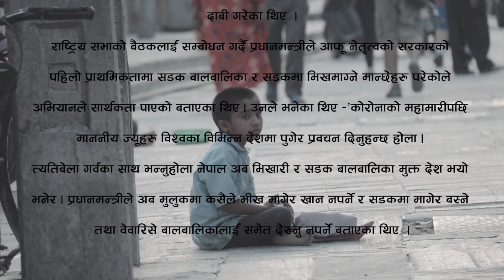कुन हो यी बालबालिकाको देश ? Nadukhun Manaharu नदुखुन मनहरु I Chapter-15 I परिच्छेद १५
कार्यक्रम "नदुखुन मनहरु" को यस शृंखलाममा हामीले  केहि सडक बालबलिका सँग गरिएको छोटो कुराकानी समेटेका छौँ  ।

यस पटक बालाबलिकालाई मुक्तिनाथ बि.बैंकमा कार्यरत श्री नोनमाया गुरुङ, सुन्दर राउत,
किरण गुरागाई,सुदिप रिजाल ज्यु ले सहयोग गर्नु भएको छ।  उहाँ पावर जिम एण्ड फिट्नेस प्रा लीका संचलाक हुनुहुन्छ ।   नदुखुन मनहरु - हामी  उहाहरु सम्पूर्णको  शु-स्वास्थ्य लाभको कामना गर्दछौ  साथ साथै  उहाँको उत्तरोत्तर प्रगतीको  पनि कामना गर्दछौ ।

PARICHHED SEN present’s NDUKUN MNAHARU, a program run by TEJ GIRI

= = = किन  “नदुखुन मनहरु"  ? = = =
हामि बिगत केहि बर्ष देखि चलचित्रमा काम गर्दै आएका छौ। एक चलचित्र कर्मी भएको नाताले हामीले लगभग १० बर्ष देखि समाजको कथा लेख्दै , देखाउदै आएका थियौ। तर अहिले आएर हामीले जहिले पनि समस्या र दुख मात्र देखायौ ,समस्या मात्र देखायौ तर  समाधानको बारेमा कहिले सोचेनौ भन्ने महुशुस भयो। साच्चै अब हामीले समस्या र दुख देखाएर मात्र हुदैन , समाधानको उपाए पनि अपनाउनु पर्छ र दुखेका मनहरुलाई केहि खुसि पनि दिनै पर्छ। त्यसैले हामीले जानेको र सिकेको यहि माध्यम द्वारा नै थोरै भए पनि समस्याको समाधान तिर लागेका छौ । हजुरहरु पनि खुसि हुनुहोस , सकेसम्म अरुलाई खुसि दिनुहोस , सकिन्न कसैको खुसि नछिन्नुहोस् ।

We put a lot of effort into creating every chapter of Nadukhun Manharu (नदुखुन मनहरु) . We will be heartbroken if somebody copies and re-uploads this content . However, we feel good if you share our links or embed this happiness on your blog ,website.